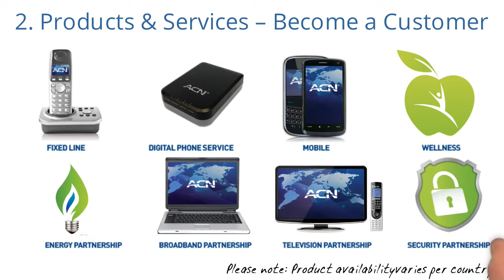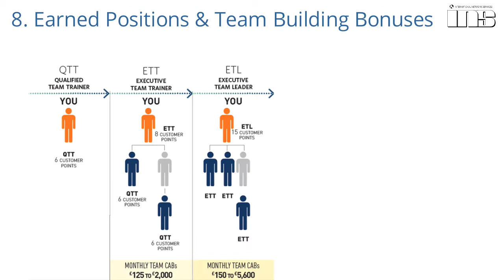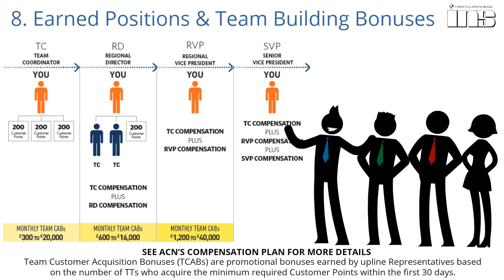ACN Animation Presentation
By International Network Services
Helping everyone to make Save & Make Money.
Join us and have that financial freedom.
We are here to help you grow.